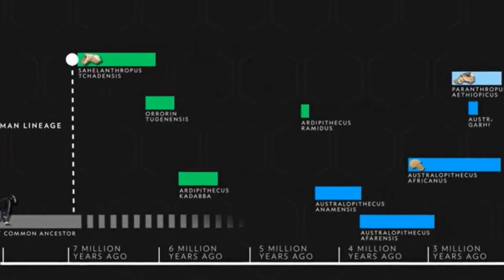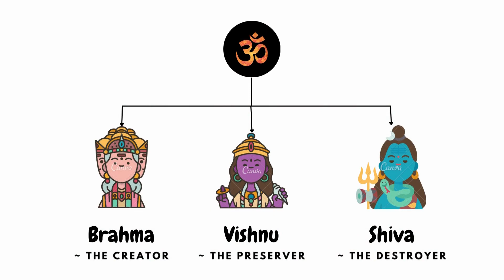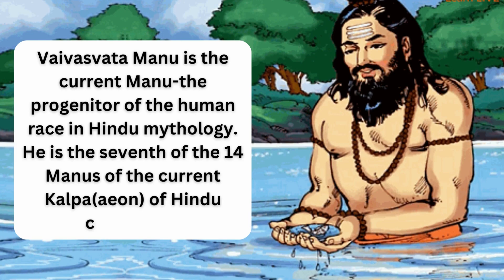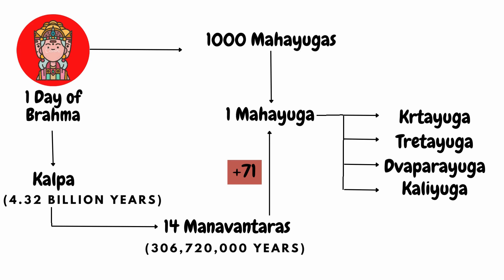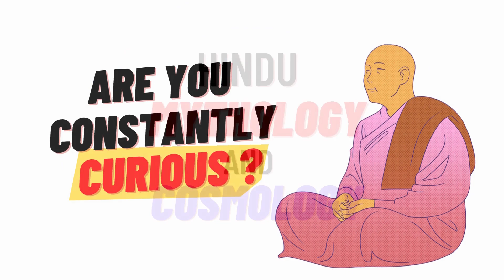The Origins of Humanity According to Hinduism | Lotus Post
The Origins of Humanity According to Hinduism
In Hinduism, there is One Supreme divine god known as Brahman.
he created the three gods or the trinity of Brahma, Vishnu, and Shiva..
Brahma is the creator, Vishnu is the preserver, and Shiva is the destroyer...
Now, According to the Puranas, the genology of Vaivasvata Manu is like:
1. Brahma
2. Marichi - One of the Prajapatis
3. Kashyapa - Son of Marichi and his thirteen wives
4. Vivasvan or Surya(Sun God) - Son of Kashyapa and Aditi
5. Vaivasvata Manu - Son of Vivasvan and Saranyu
Vaivasvata Manu is the current Manu in Hindu Mythology..
According to the Purana, Manu's story of the great flood occur before 28 chaturyuga in the present Manvantara which is the 7th Manvantara. This amounts to 120 Million years ago.